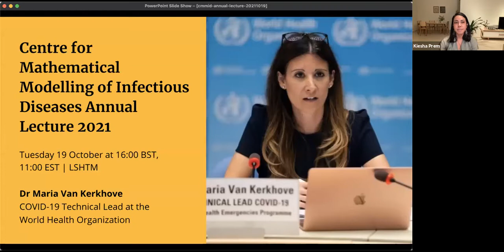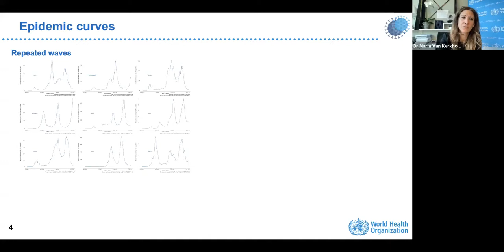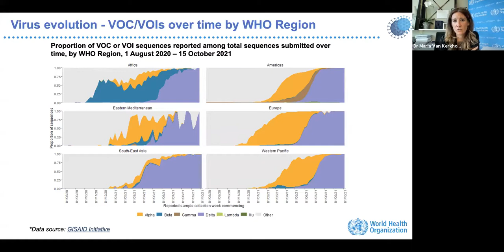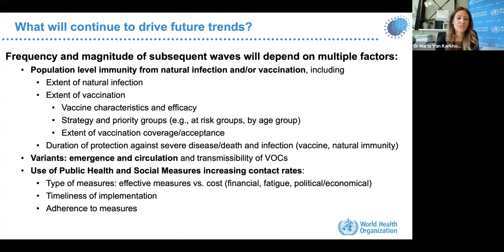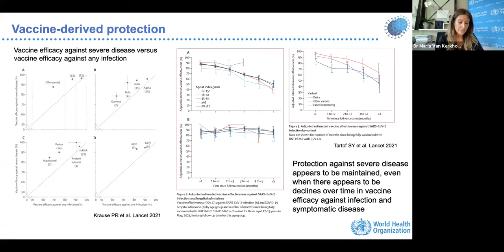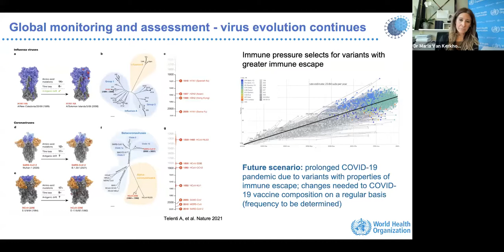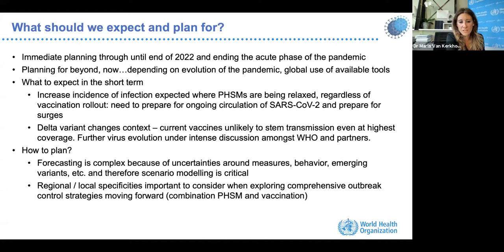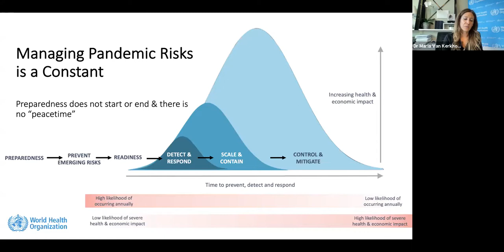COVID-19: A Global Overview of the Current Situation & Potential Futures | Maria Van Kerkhove (WHO)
SUMMARY
Well into the second year of the pandemic, the global situation remains very dynamic and highly unstable yet one thing is clear: we are still in the acute phase of the COVID-19 pandemic. Global trends are driven by more transmissible variants, possibly with properties of immune escape; unequal distribution of COVID-19 vaccines to at-risk populations and unequal access to lifesaving tools such as diagnostics, therapeutics and personal protective equipment; increased social mixing combined with the relaxation of public health and social measures designed to limit transmission; and the deadly impacts of mis- and dis-information.

This lecture will provide an overview of the global epidemiological situation and the drivers of global trends, the World Health Organization’s comprehensive strategy for coordinated public health action and possible futures of the pandemic.

SPEAKER
Maria Van D. Kerkhove is an infectious disease epidemiologist and the COVID-19 Technical Lead at WHO. Dr Van Kerkhove specialises in outbreaks of emerging and re-emerging pathogens. She completed her undergraduate degree at Cornell University, an MS degree at Stanford University, and a PhD in infectious disease epidemiology at the London School of Hygiene and Tropical Medicine.

Apart from being the Technical Lead for COVID-19, Dr Van Kerkhove is also the Head of the Emerging Diseases and Zoonoses Unit and the MERS-CoV Technical Lead in the WHO’s Health Emergency Program. Dr Van Kerkhove’s main research interests include zoonotic, respiratory and emerging/re-emerging viruses such as avian influenza, MERS-CoV, Ebola, Marburg, plague and Zika. She is particularly interested in investigating factors associated with transmission between animals and humans, the epidemiology of zoonotic pathogens, and ensuring research directly informs public health policies for action.

Prior to WHO, Dr Van Kerkhove was the Head of the Outbreak Investigation Task Force at Institut Pasteur’s Center for Global Health where she was responsible for establishing public health rapid response teams for infectious disease outbreaks. She was previously employed by Imperial College London in the MRC Center for Outbreak Analysis and Modelling where she worked closely with WHO on influenza, yellow fever, meningitis, MERS-CoV and Ebola Virus Disease.